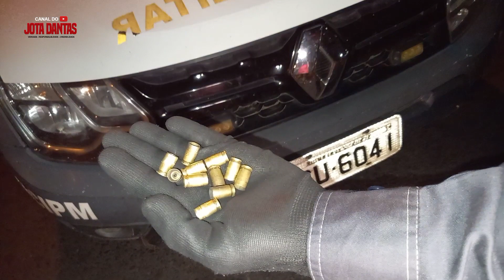Casal sofreu 12 tiros de pistola em Currais Novos. Ele morreu.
Um homem sofreu junto com sua namorada 12 tiros de pistola calibre 380, na cidade de Currais Novos no Rio Grande do Norte. Ele morreu e ela ficou ferida. 12 capsulas foram encontradas pela Policia Militar.